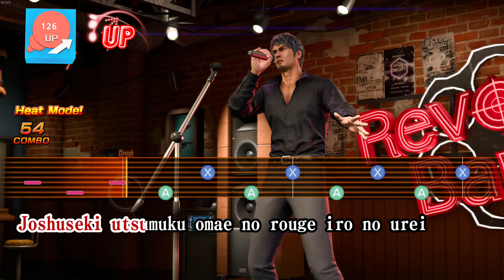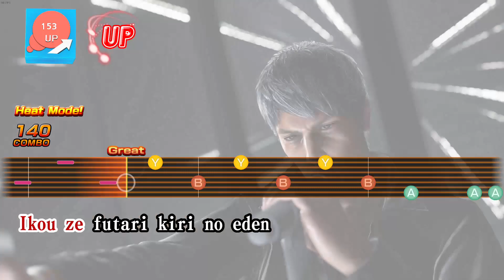[Like a Dragon Infinite Wealth] - Karaoke: Machine Gun Kiss(Kiryu) JP VER.